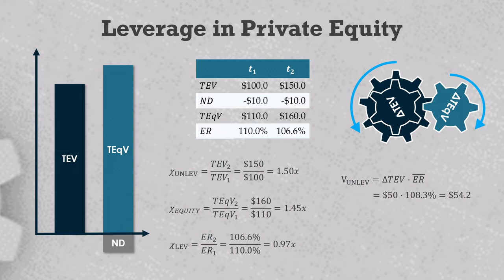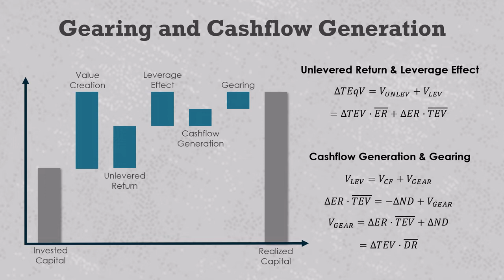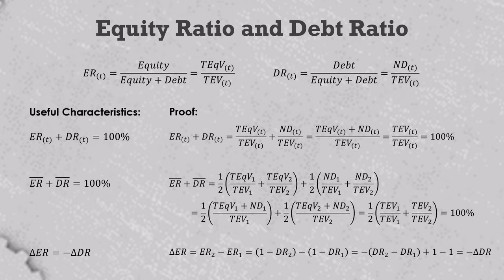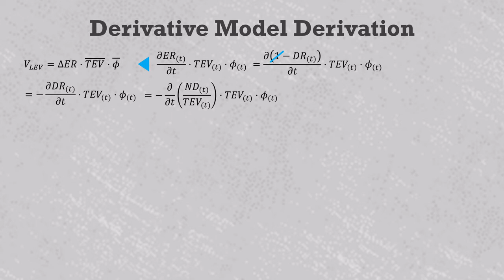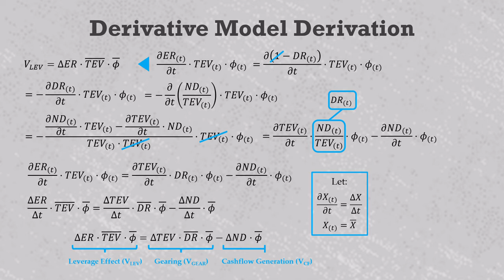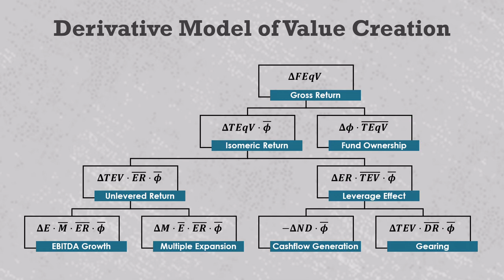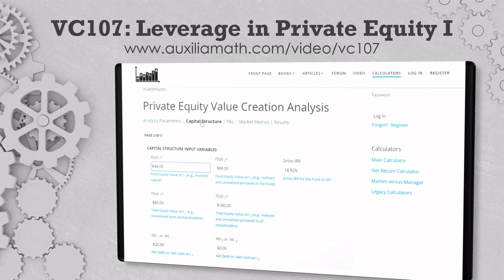Private Equity Value Creation: Leverage in Private Equity I (VC107)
Illustration of how leverage amplifies private equity gains and losses, while growth equity dampens them. Plus a full derivation of the equations used to calculate the Leverage Effect, Gearing, and Cashflow Generation. to download supporting Excel files and episode notes.

1:01 Illustrative Examples
4:21 Gearing and Cashflow Generation
5:47 Equity Ratio and Debt Ratio
6:35 Gearing and Cashflow Generation Derivation